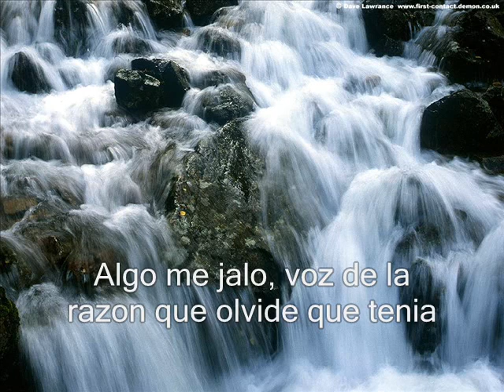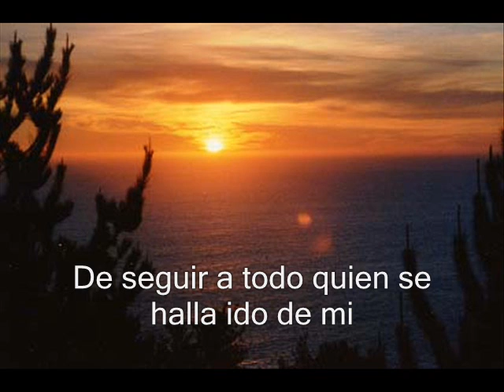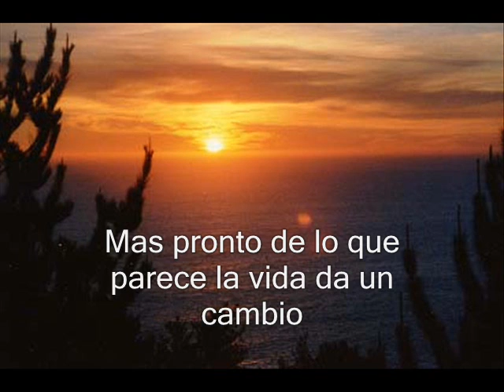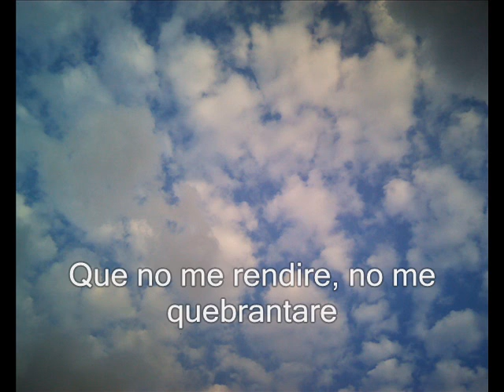Someone is Watching Over Me Español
La bella cancion: Someone is watching over me, con subtitulos en español.